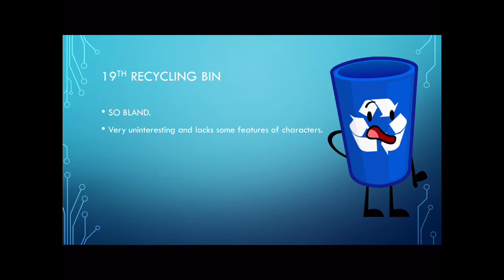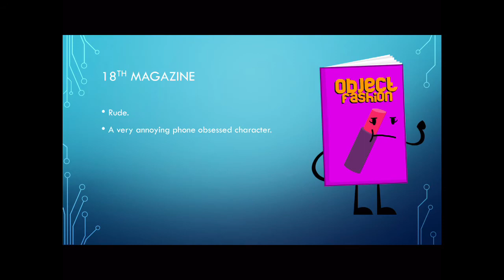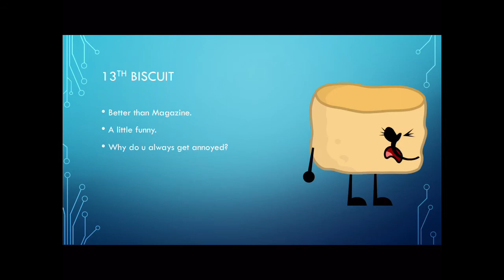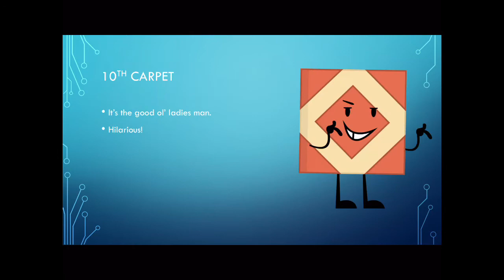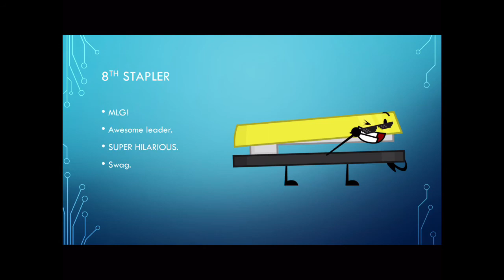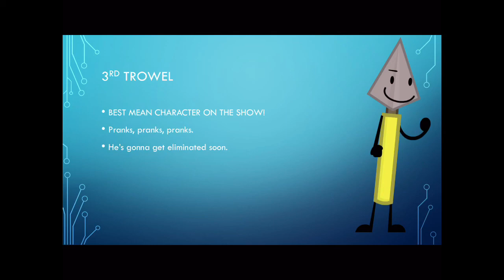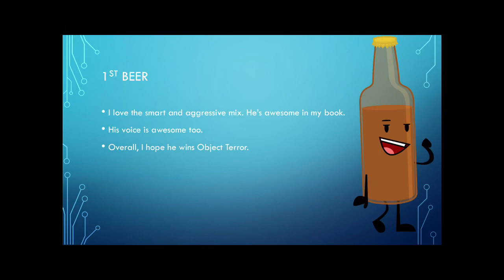My Top 21 Characters in Object Terror!